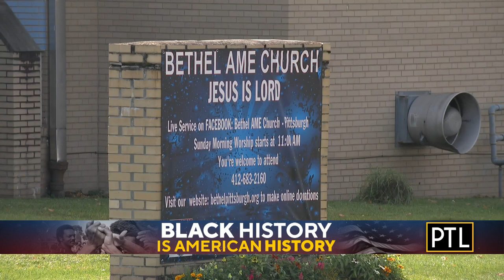Black History Month: Bethel AME Church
Bethel African Methodist Episcopal Church is Pittsburgh's oldest Black church. Here's more about its history.